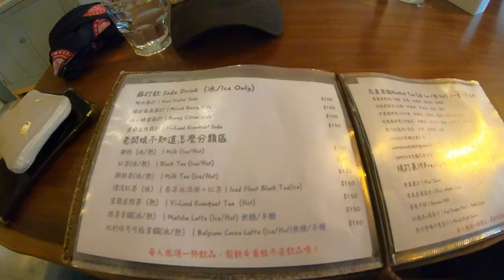印地安狼斧2020四月宜蘭粉鳥林.